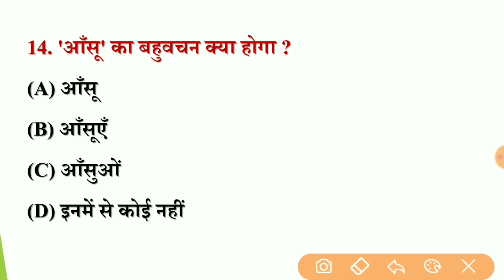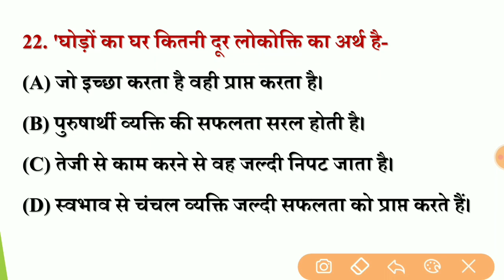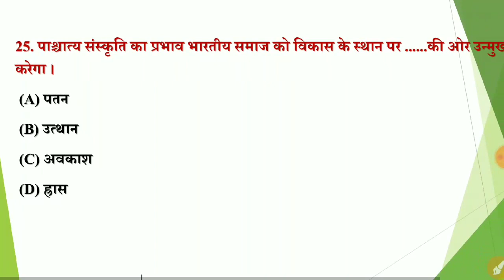Upsssc Vdo reexam || Hindi For Upsssc Vdo RE-EXAM || Hindi Mock Test For Upsssc Vdo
Download_Pdf_Telegram_Channel_Link_in_Description All PDF Download ( Telegram Link ) Instagram Link For Any Questions..